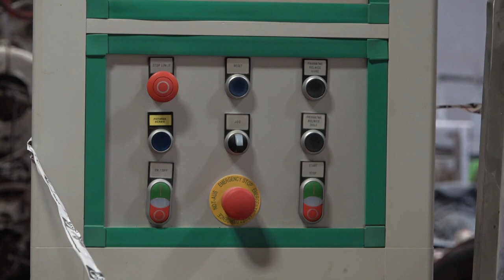ODLOŽENO ROČIŠTE ZA UPPR TIGRA A.D. 15092020